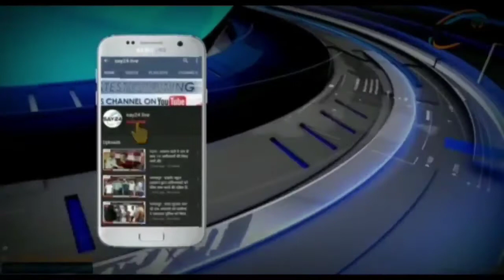फलका प्रखंड के 13 पंचायतों से विभिन्न पदों के लिए 275 प्रत्याशियों ने नामांकन पर्चा दाखिल किया।